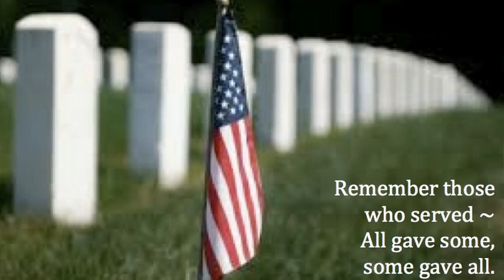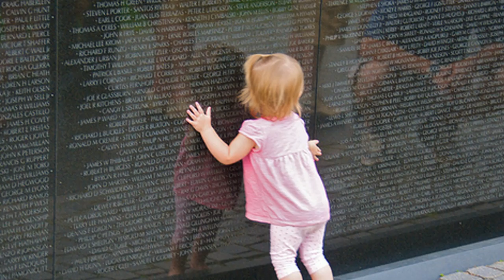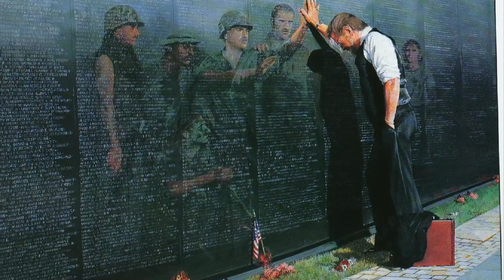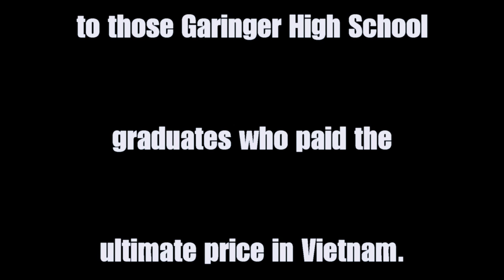Garinger HS Vietnam Memorial Dedication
This is a 4 minute video honoring our classmates from Garinger High School, Charlotte, NC, who died serving in Vietnam. The class of 1963 started a scholarship program and for each of the 15 fallen classmates a scholarship fund was set up by the newly formed Garinger Education Foundation (GEF). A memorial honoring our classmates will be dedicated Aug 8, 2014 at Garinger High School in Charlotte, NC.  Music is from my personal CD collection featuring Lee Greenwood's "God Bless the USA" and "Taps" by the USMC band.